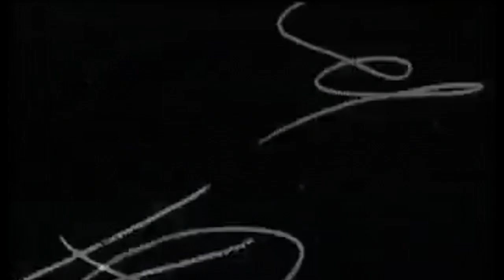Heroes Charge: Прохождение 17 главы элита